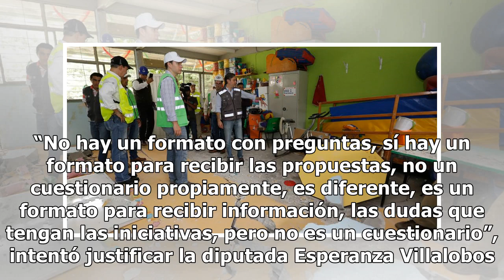Reconstrucción por 19-S tendrá consulta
Con menos de 24 horas de anticipación, diputados de la Comisión de Reconstrucción del Congreso de la Ciudad de México llamaron a damnificados del sismo del 19 de septiembre de 2017 a participar en una consulta para que compartan sus experiencias, sugerencias y opiniones respecto del proceso de recon...